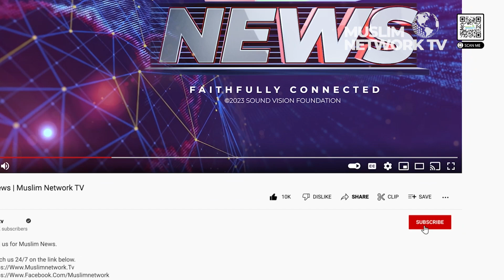Feb 15, 2023 | Israel Should Be Held Accountable For Home Demolitions | Muslim News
Today’s Headlines:

00:00 Headlines
00:57 Death Toll From Turkey-Syria Earthquakes Crosses 41,000
01:52 Turkey Plans To Relocate Syrian Refugees From Disaster Zone
02:36 Indian Raid Of BBC Continues For Second Day After
03:52 UN: Israel Should Be Held Accountable For Home Demolitions
05:17 Protesters Call On Sweden To Ban Quran Burnings
06:10 Anti-Hijab Hunger-Striking Prisoner Released
07:20 Amnesty Criticizes UAE Choice For Chair Of UN Climate Summit
08:39 Study Shows How Corporations Deceive With Greenwashing
09:36 Plan Would Tax Rich To Increase Social Security By $2,400 A Year
10:41 MSU Student, Survivor Of Sandy Hook, Demands Action
11:51 Officer Involved In Tyre Nichols’ Arrest Previously Accused
12:50 College Board Pushes Back Against Florida On AP Course
15:01 Analysis On Israeli Military Assaulting Human Rights Defender With Issa Amro